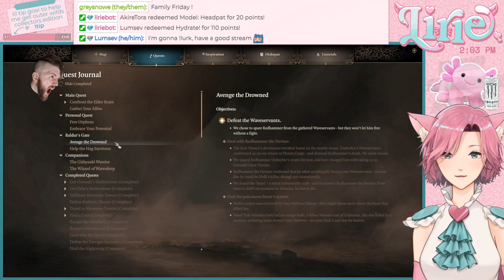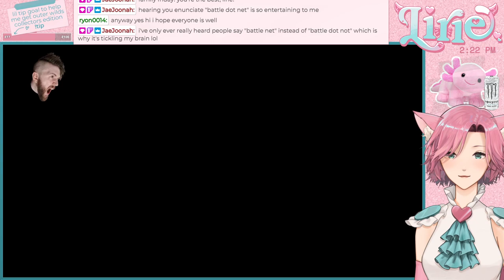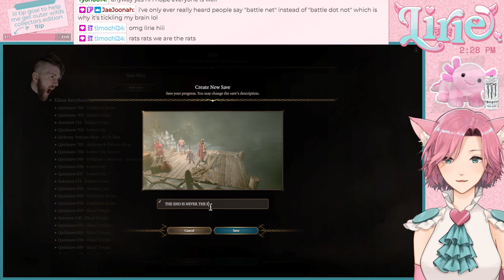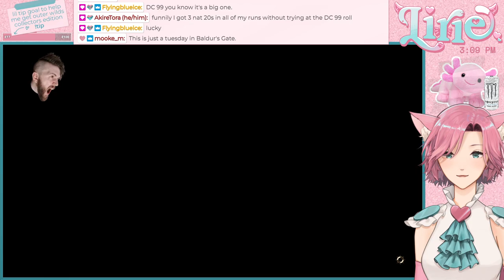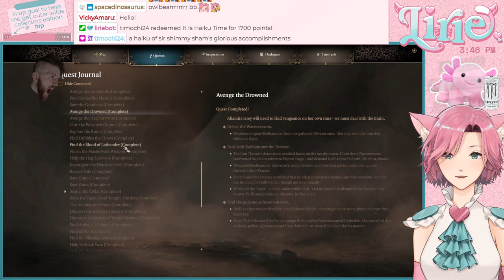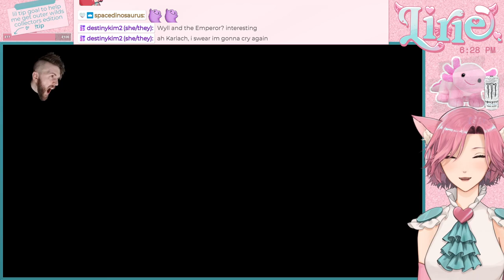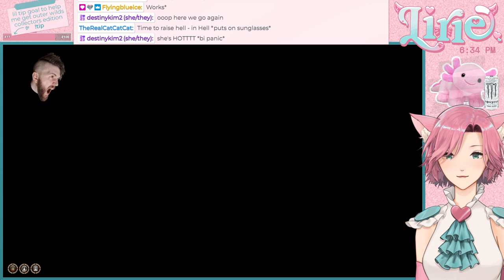BALDUR'S GATE 3 || is it ENDGAME time for the Missionaries of Tyr!?? co-op with Xander!!